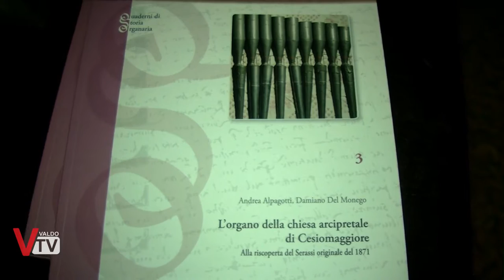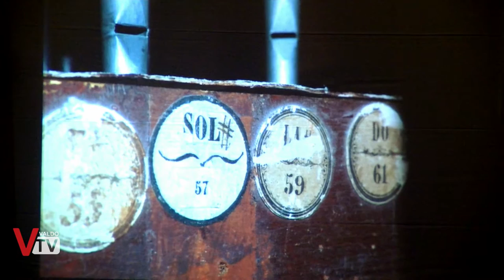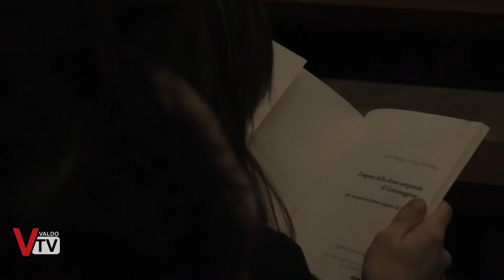Presentazione libro: "L'organo della chiesa arcipretale di Cesiomaggiore"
Una documentazione storica importante racchiusa nel libro "L'organo della chiesa arcipretale di Cesiomaggiore" con la ricostruzione storica dell'organo della chiesa dalla sua costruzione fino all'ultimo restauro nei giorni nostri.